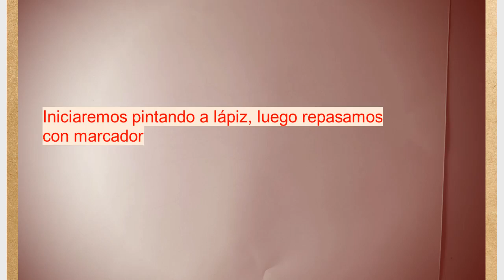Dibujo de una persona/drawing /dibujar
easy drawing Dibujo de una persona con dolor de cuello, dibujos fáciles paso a paso
que es un dolor de cuello? como podemos mejorarlo ________________________
Cómo dibujar fácil ya - es un canal de Youtube dedicado a dibujos que son fáciles de realizar, tanto para niños como para adultos, En terapias psicológicas, el dibujo facilita la expresión de emociones enquistadas, a las que no hay otra manera de acceder y, así, buscar solución; ayuda a la persona a entender sus propios fantasmas y miedos, a conocerse mejor; aumenta la creatividad buscando formas de expresión distintas de las palabras -a veces, aquello que no se puede decir sí se puede dibujar-; y, también, sirve a personas con problemas sensoriales o físicos o con determinadas enfermedades, como Alzheimer, y como medio para comunicarse de una manera distinta.

Más  beneficios - entre muchos otros.

Dibujar es muy relajante y pacífico.
Dibujar mejora el enfoque.
Dibujar te ayuda a desarrollar mucha paciencia.
Dibujar te ayuda a mejorar tus habilidades motoras.
Dibujar te ayuda a aprender muchas cosas.
Reduce la ansiedad y el estrés.
Es una habilidad bastante fácil de aprender.
El dibujo es extremadamente versátil.

🎨 Ayuda a focalizar
🎨 Aporta bienestar
🎨 Reduce el estrés
🎨 Favorece el autoconocimiento
🎨 Fomenta la creatividad
👉 Estimula la motricidad
👉 Mejora la comprensión espacial
👉 Aumenta la autoestima
👉 Ayuda a expresar sentimientos
👉 Fomenta su creatividad y sensibilidad.
👉 Sirve para relajar
👉 Dan valor al esfuerzo-Aprenden a apreciar el esfuerzo y el trabajo.